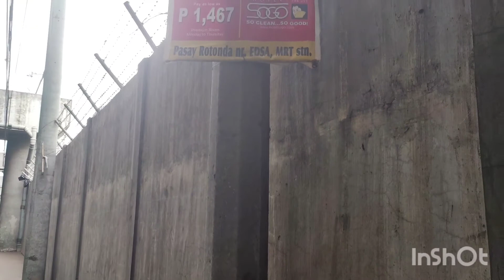elegance guest house Dito kami na 2log pasay road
pasay road#manila#philippines airport#